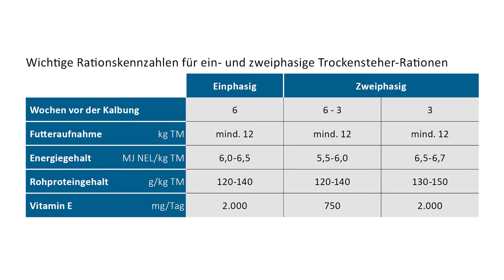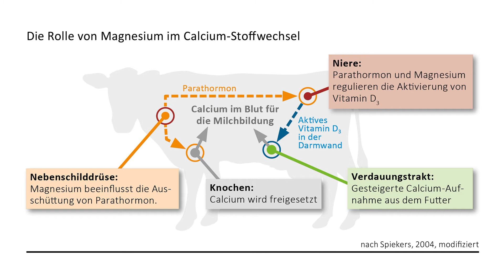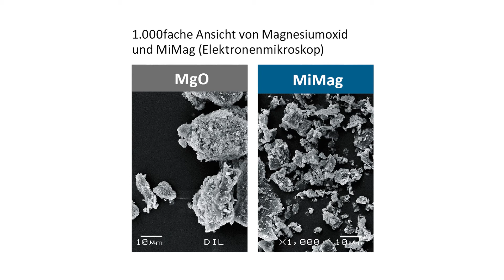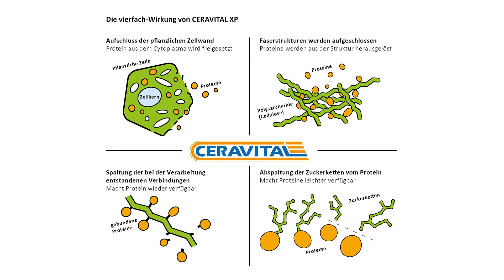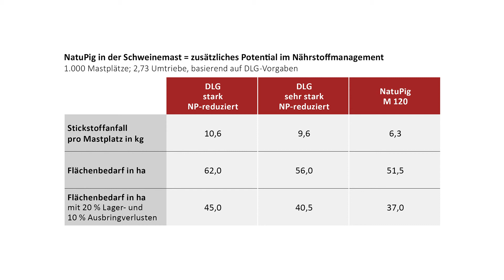Wochenblatt-Forum: Neuheitengespräch mit Schaumann - Rind und Schwein effizient füttern